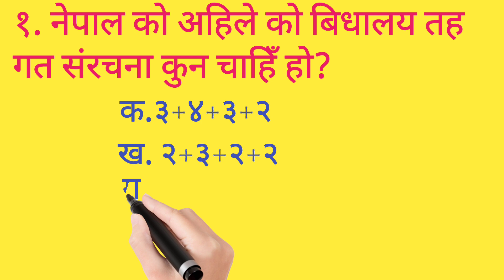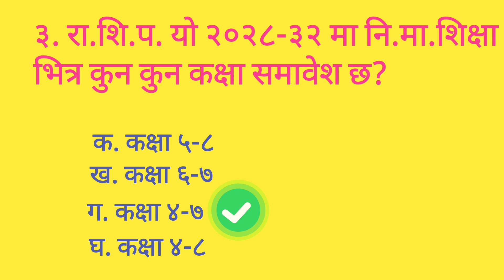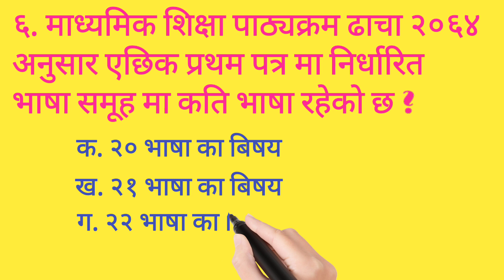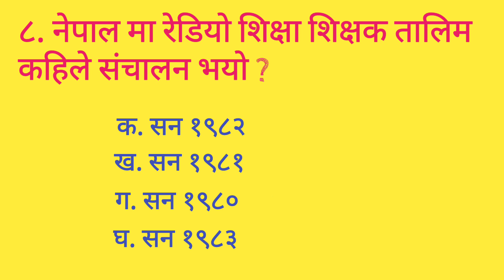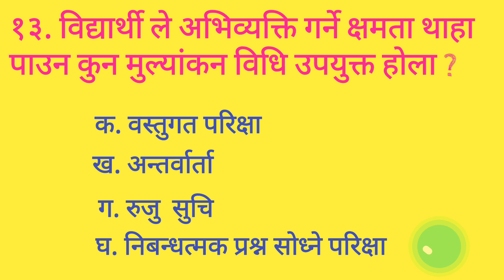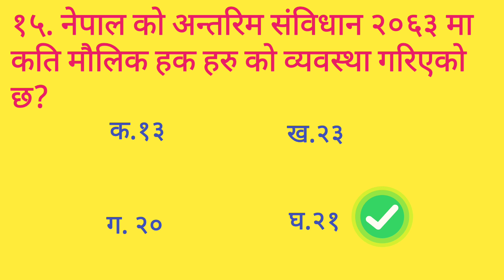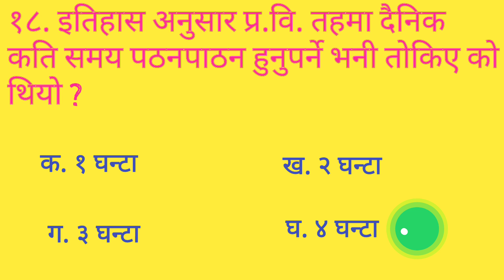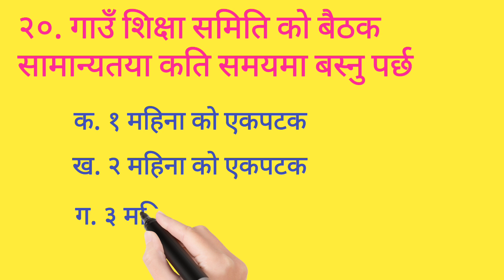शिक्षक सेवा आयोग को लिखित परिक्षा मा सोधिने वस्तुगत नमुना प्रश्न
How can I apply Loksewa online?

What is the function of public service commission in Nepal?

What is Lok Sewa Aayog exam?

How do I check my Loksewa result?